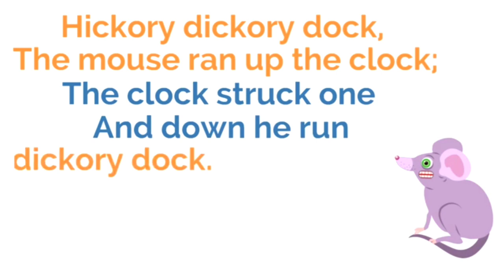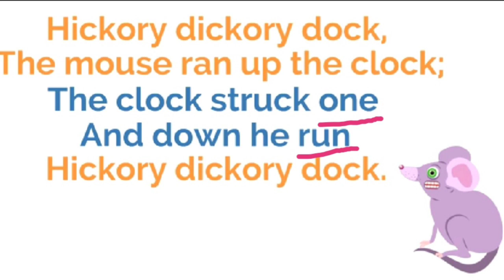CLASS 3- ENGLISH - LESSON 1-MODULE 1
INTRODUCTION ABOUT LIMERICKS